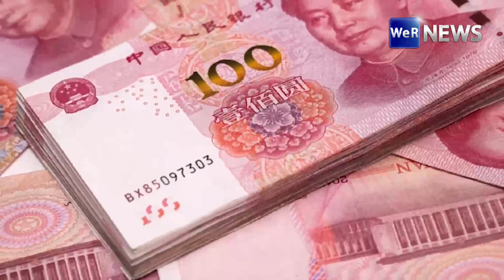แบงก์ชาติจีนหั่นดอกเบี้ย LPR กระตุ้นเศรษฐกิจ